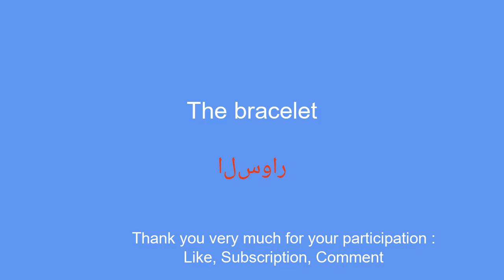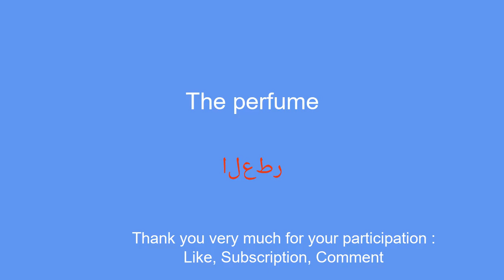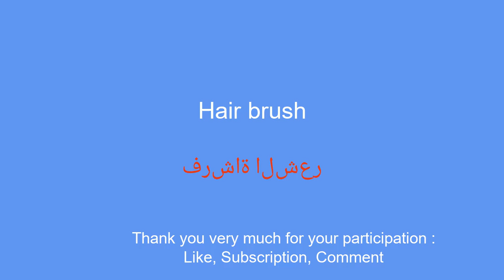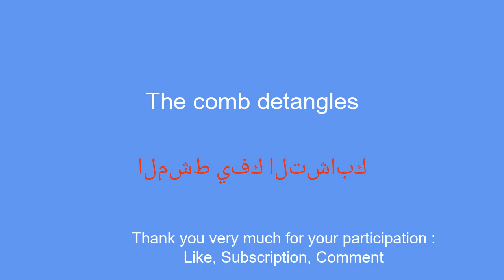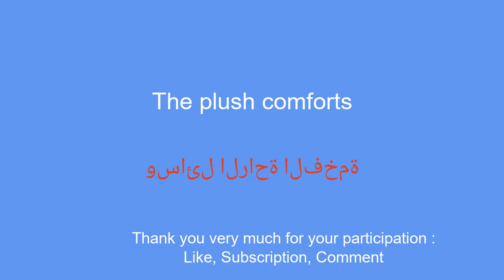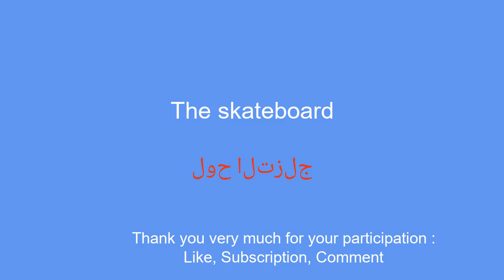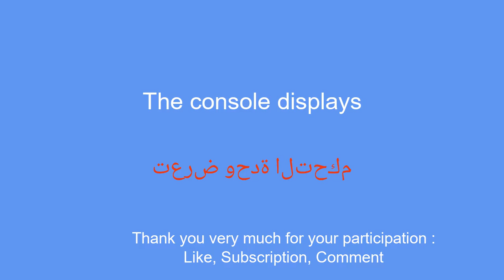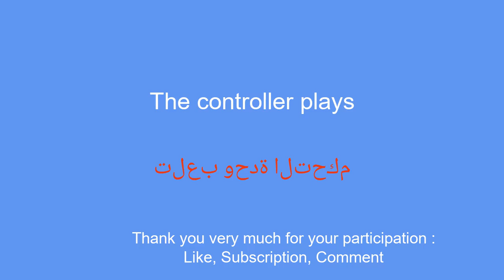Learn Arabic, the vocabulary you absolutely need to know